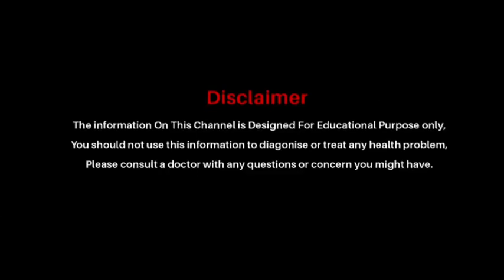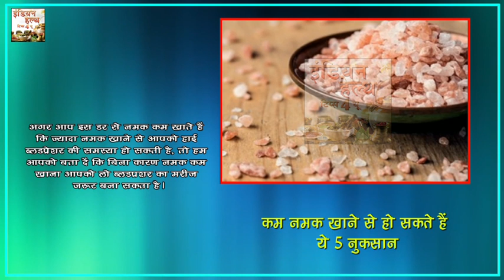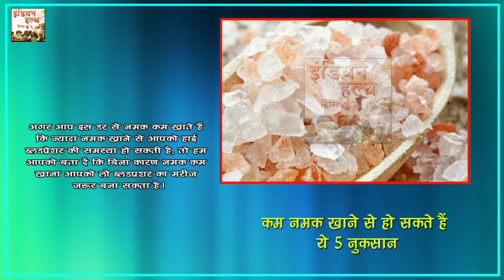ये 5 नुकसान हो सकते है कम नमक खाने वालो को ध्यान से देखे - Indian Health Tips 4 U